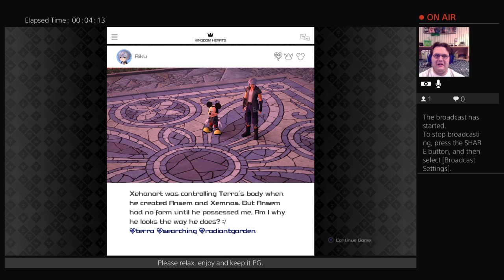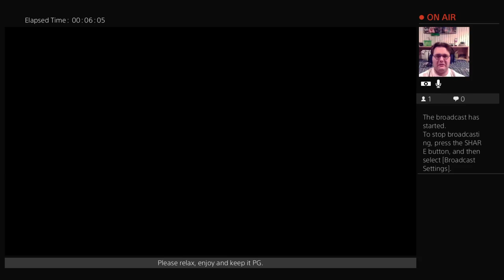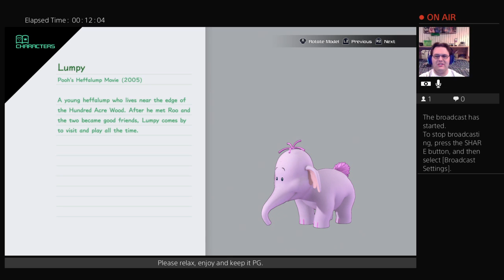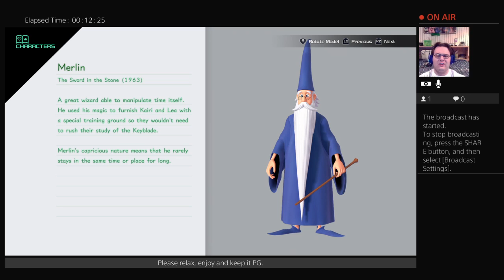David's Stream of Consciousness: Kingdom Hearts 3 Part 8: 100 Acre Wood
A short little episode (unintentionally) where we cover the events of a short little world. Though at least we know where we can find honey in the game so there's that.